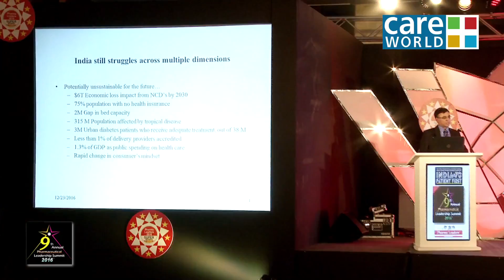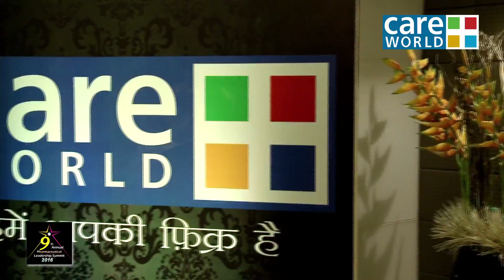9th Annual Pharmaceutical leadership Summit & Pharmaleaders Power Brand Awards 2016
Nation’s top healthcare leaders, pharma experts, policy makers, renowned doctors, social activists, bureaucrats & professionals of the Indian pharmaceutical & healthcare leaders assembled to witness the 9th annual pharmaceutical leadership summit & pharma Leaders business leadership awards 2016 organised by Network 7 Media Group’s Pharmaleaders, asia’s most analytical news media in healthcare communications. The theme of the Summit India@70, was presented by Annaswamy Vaidheesh, Managing Director - India & Vice President South Asia, GSK Pharmaceuticals India. Mr. Krishnakumar Subramaniam, Vice President, Business Development, India, Africa & Middle East, Glenmark Pharmaceuticals Ltd gave an opening Address & moderated the summit analyzing the speakers viewpoint.
Satya Brahma,Chairman & Editor-In-Chief – Pharma Leaders Group in his opening address said “the change of guard in America with Donald Trump becoming US president, the impact of healthcare/pharma business will have a significant impact as Trump win might mean opportunities for Indian pharma.Trump had proposed to lift entry barriers for drug makers that offer safe, reliable and cheaper products. India contributes to nearly a third of all drugs sold in the US and this is unlikely to change for now, given the thrust of both Democratic and Republican parties on affordable health care. The US market will, however, continue to see pricing pressure as a result of consolidation of hospitals and insurance companies”. Increasing focus on Patients safety & concerns by hospitals & pharma companies will be key to healthcare innovations said Satya Brahma. The other notable speakers included Mr.Rajendra Pratap Gupta, Policy Maker, Researcher, & advisor to  Minister of Health & Family Welfare , Govt. of India addressed on “Digital Healthcare Innovations – Challenges & Opportunities”. The focus on healthcare delivery was evident as Health care in rural India– How technology can be leveraged for improving health care in Rural India was presented by Mayank Handhi, Social Activist in a interactive debate with Satya Brahma of Pharma Leaders. Dr. Manoj Khanna, Founder and Chairman, Enhance Clinics, Globally renowned Hair Transplant & Cosmetic Surgeon spoke on “Cosmetic Surgery Industry in India - Achi Din kya Aayenge?”. Vipin Pathak, Co- Founder & CEO, Care 24 addressed on Elder Care: Changing landscape, India and global. The highlight of the Summit at Pharma Leaders 2016 debate was on panel discussion moderated by Satya Brahma where top minds of the medical profession & healthcare addressed on “Is healthcare a commodity or a basic human need?”. The esteemed members of the panel discussion were Dr. Kishore Kumar, Consultant Neonatologist, Chairman,Cloudnine Hospital,Dr. Sudhansu Bhattacharyya, Head of Department of Cardiac Thoracic Surgery,  Bombay Hospital,Dr. Mudit Saxena, Group CEO Care Hospitals, Anand Garg, Former Chief Executive Officer, Seven Hills Health,Dr. Manoj Khanna, Chairman, Enhance Clinics,Dr. Debraj Shome, facial plastic surgeon and director, The Esthetic Clinics,Chandrashekhar Pandey - Founder and COO at Smile Merchants,Dr. Mannan Gandhi, Founder, The Integral Ayurveda,Rushi Trivedi - Founding Director & CEO at Smile Merchants